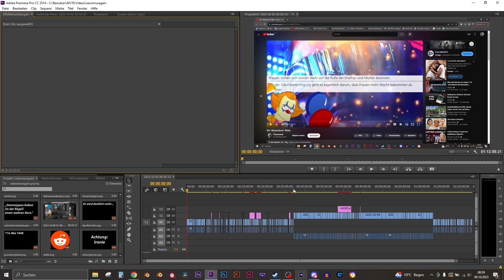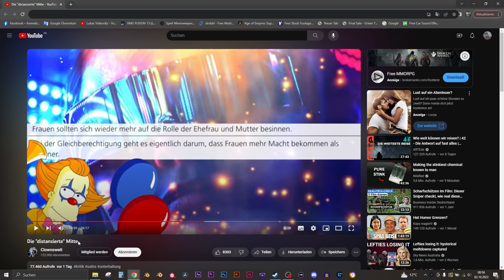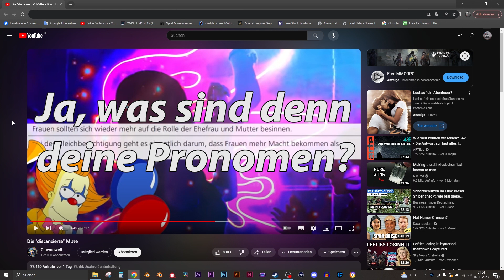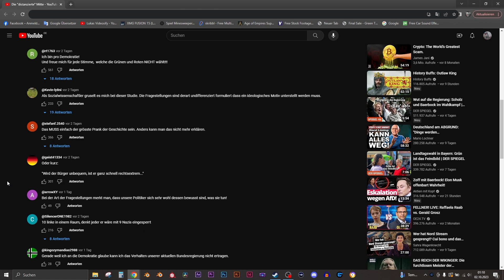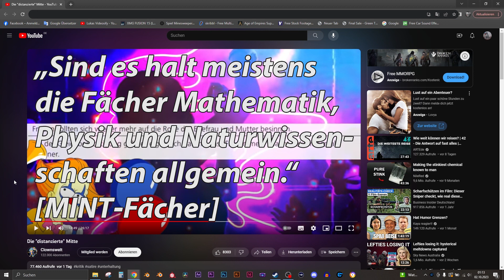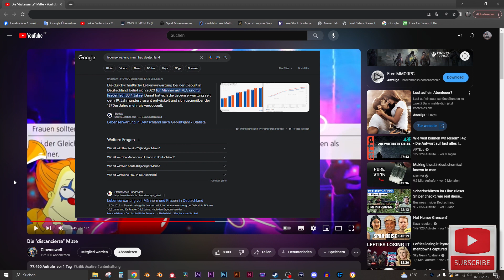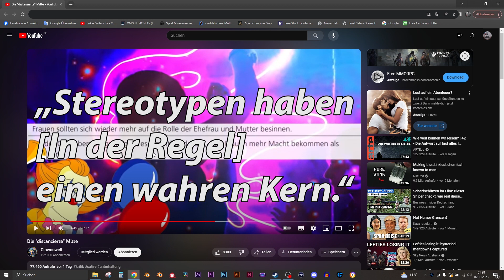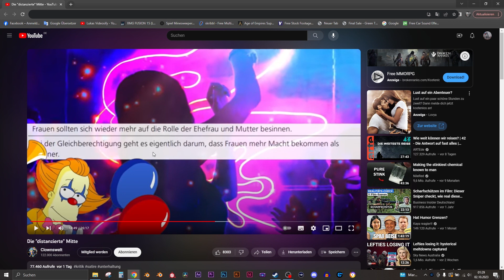Die "distanzierte" Mitte von Clownswelt [Reaction] [1/2]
In diesen beiden Videos reagiere ich auf Videos von "Clownswelt" und "Der Ketzer der Neuzeit" und gebe meinen Standpunkt bzw. Ergänzungen zu den beiden ab.
Es geht hier um Sexismus (sowohl gegen Frauen als auch Männer), Gleichberechtigung und wie wir in der Gesellschaft diskutieren.